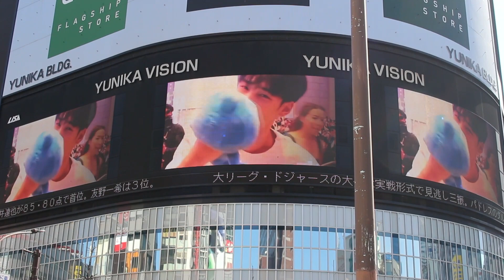apo nattawin japan kinn porsche gmmtv อาโป アポー誕生日 タイ俳優 タイドラマ タイbl 2gether ep yunika vision apo japan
Nattawin Wattanagitiphat（ナタウィン・ワッタナキティパット）1994年2月24日 183cm ランシット大 KinnPorsche（2022）主演 Pra Teap Rak Hang Jai（2016）主演